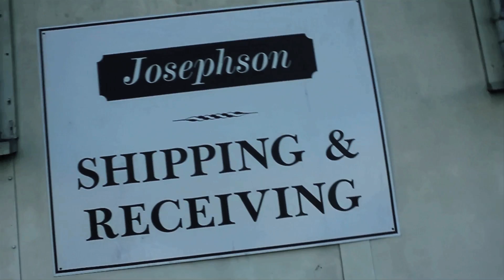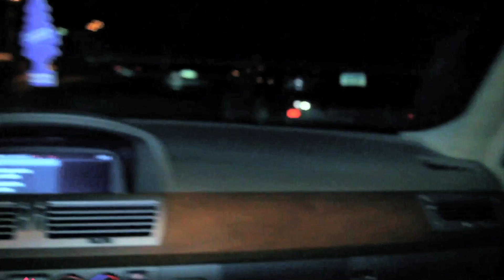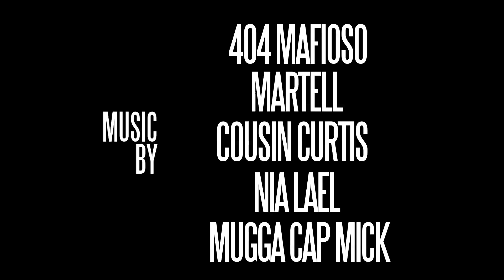Chi Chi (DEATH UPON ME) N.O (G SET) OFFICIAL VIDEO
WAT U COOKIN MEDIA GROUP
EDITED BY HYPED U.P SPIELBERG